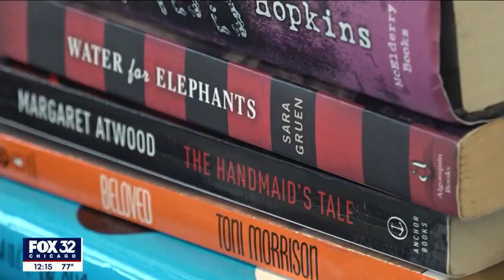Requests to ban books at American public schools reaches record high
Request for book bans at public schools has reached a record-high in the United States, according to the latest data.